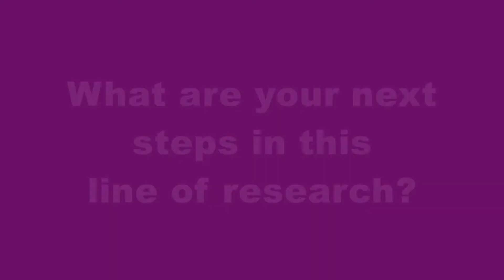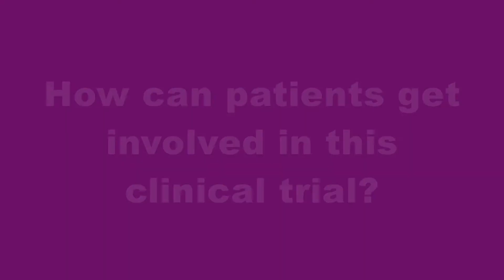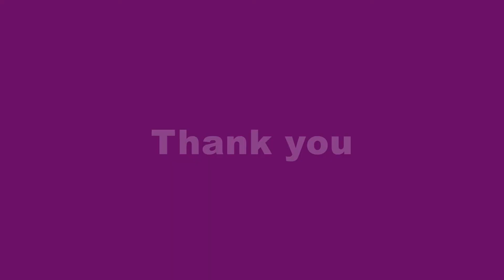Dr. Felicity de Cogan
EXCLUSIVE INTERVIEW
University of Birmingham
Institute of Microbiology and Infection
Royal Academy of Engineering Enterprise Fellow
Topical treatment for AMD:  Non-invasive delivery and efficacy
of ranibizumab and bevacizumab in rabbit  and porcine eyes
MacRegen